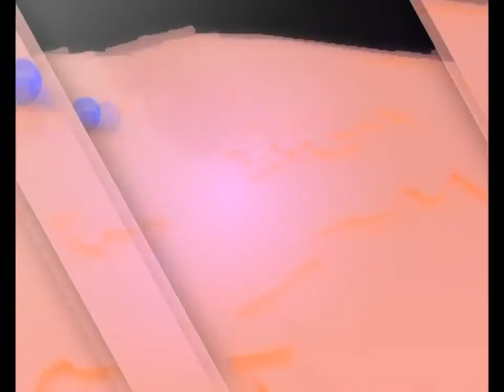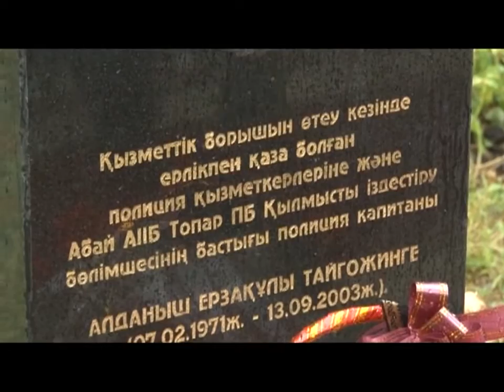22/06/2016 - Бірінші Қарағанды телеарнасының жаңалықтары